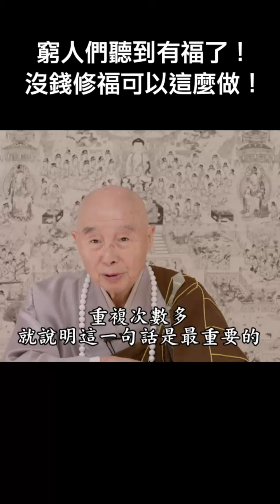淨空老法師｜窮人們聽到有福了！沒錢修福可以這麼做！